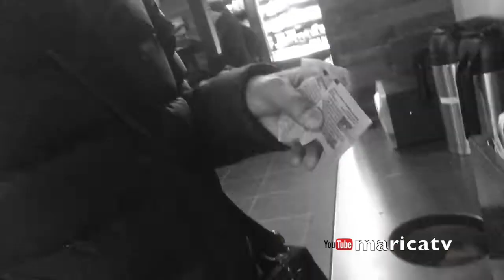mashup videos 2018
programa humor | viajes | entretenimiento